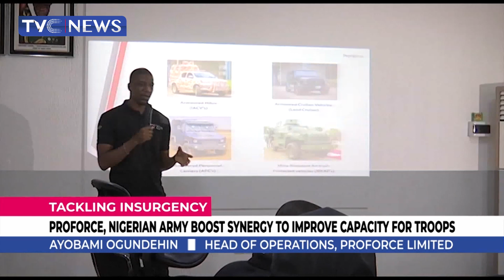PROFORCE, Nigerian Army Boost Synergy To Improve Capacity For Troops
In a bid to tackle the problem of insecurity headlong, the Nigerian military is seeking to up it’s game in acquisition of the latest military hardware both locally and internationally.